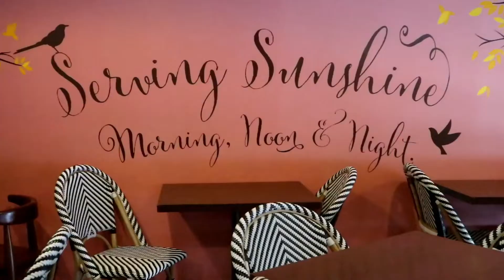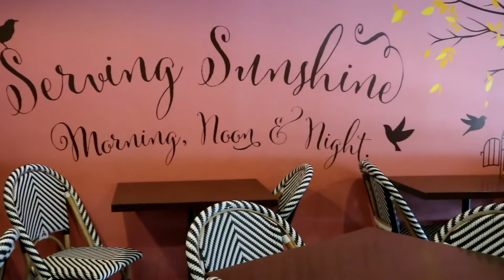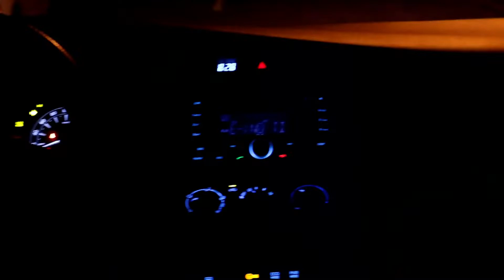VLOG #27 A Day in My Life WITH AB COMM STUDENTS!!